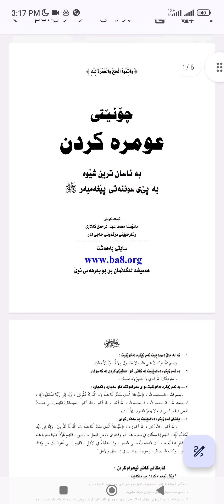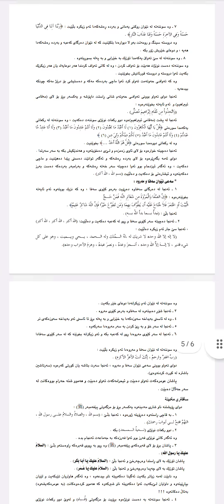گەر نیازی عەمرە کردنت هەیە ئەوا ئەم کتێبە بخوێنەوە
لینکی کتێبەکە